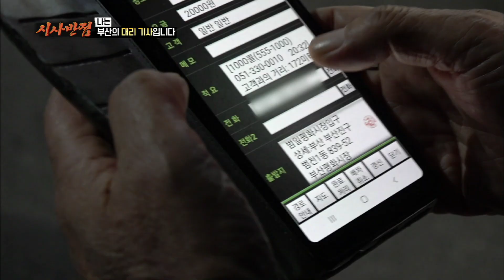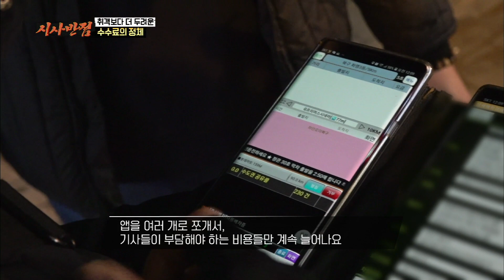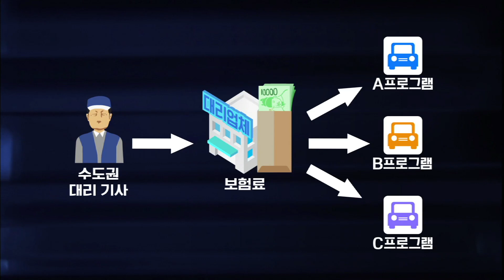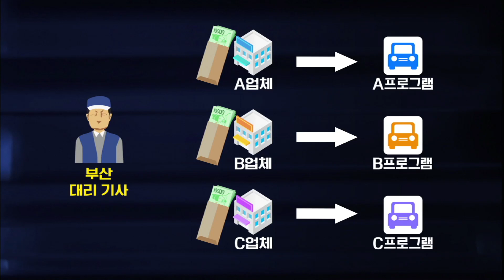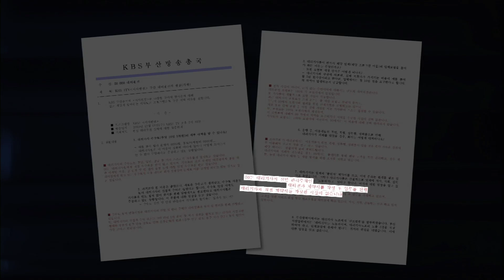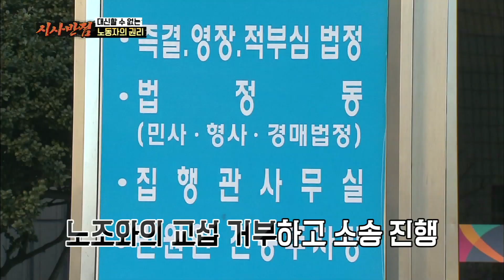[시사반점] 대리 기사의 하루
나도 노동자입니다. 부산 대리 기사의 하루